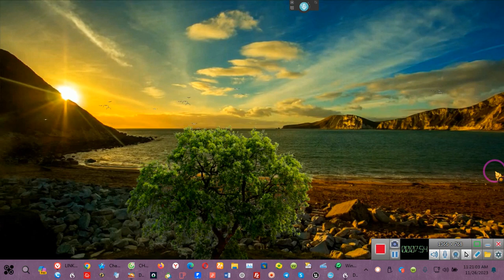"CONSULTATION with "EeoN""????***** ~~EE 2023 11 26